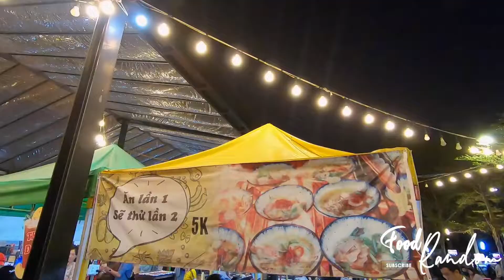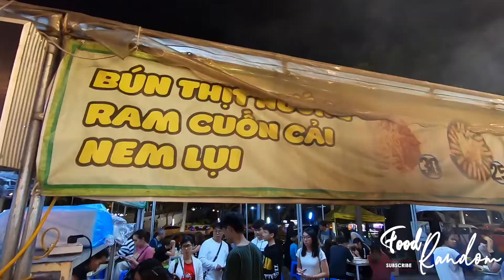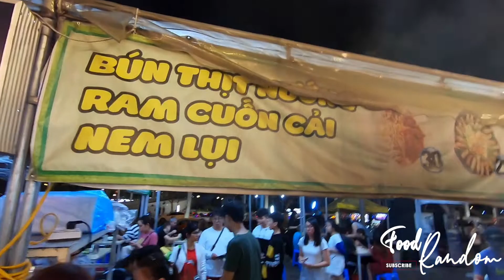BBQ Grilled Oyster! HELIO Da Nang Night Market! Street Food in Vietnam!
BBQ Grilled OYSTER, Crispy Pancake Must Eat!
Let's go [Location] : Helio Night Market, Da Nang, Vietnam.
Opening Hours : 5pm - 10:30pm
I'm 59 years old, start to sharing a good taste food video for you all.